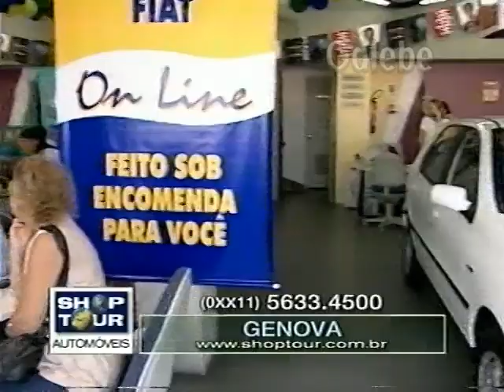GENOVA CLÁUDIA TENÓRIO GALEBE 28 04 2000 1